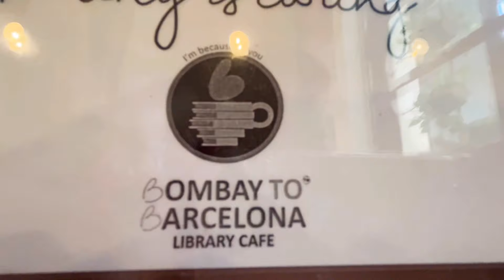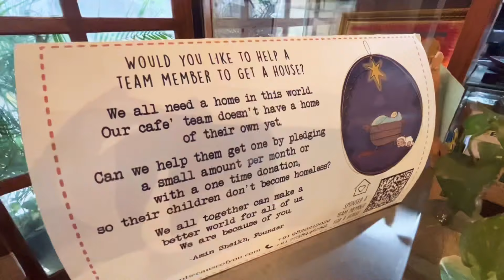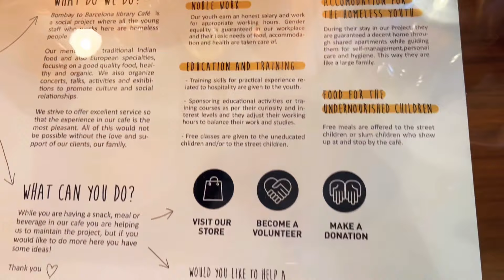अनाथ/ बेघर मुलांसाठीचा उपक्रम! Bombay to Barcelona Library Cafe | PoonamPawarVlogs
Cafe run by homeless people - Bombay to Barcelona Library Cafe

Thanks!! ~Poonam Pawar.